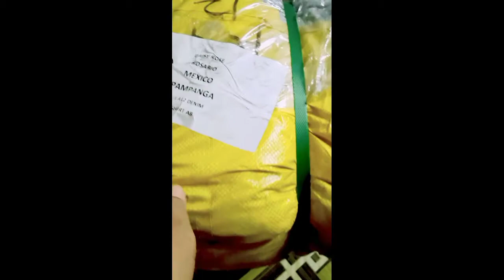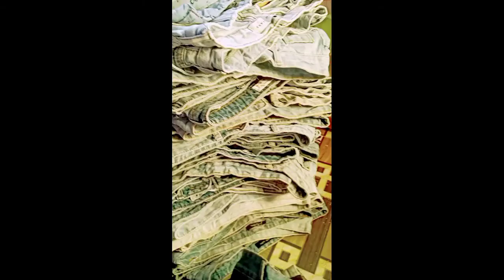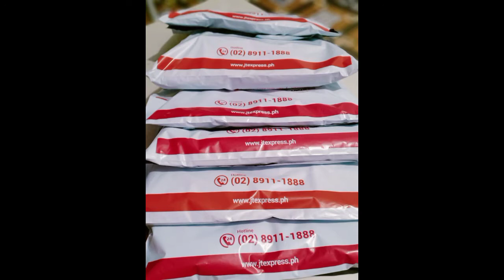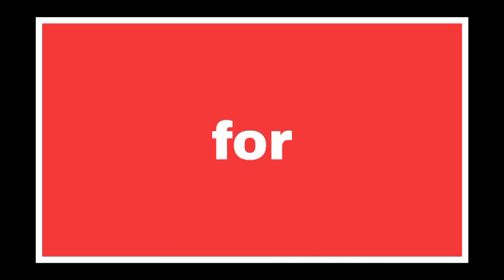DENIM SHORTS AB || ONLINE UKAY UKAY EP.03 || DAISY ROSARIO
☑️VLOG TITLE: DENIM SHORTS AB || UKAY UKAY EP. 03 || DAISY ROSARIO